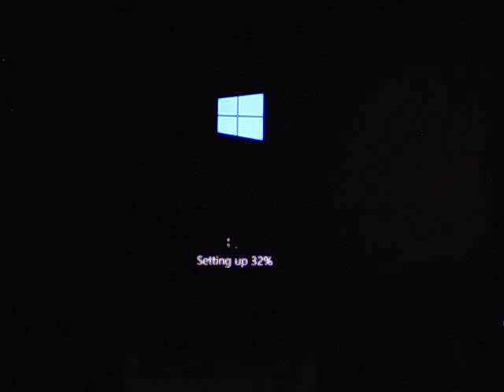Installing Windows 8.1